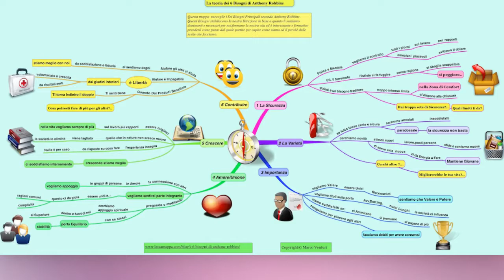- Mappa Mentale: I 6 bisogni delle persone da Anthony Robbins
Scopri tutto e scarica la mappa mentale